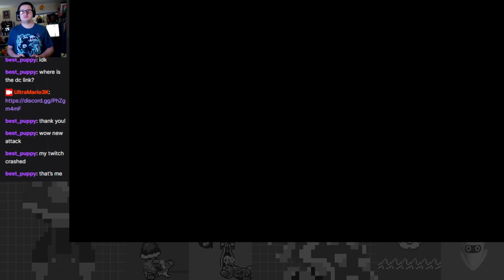Bowser Joins the Party?!: Booster Tower & Wedding Crashers at Marrymore - Super Mario RPG Part 6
On this Mario RPG episode Bowser joins the team, we storm Booster's Tower, and we crash a wedding while beating up a giant cake to Rescue Peach!